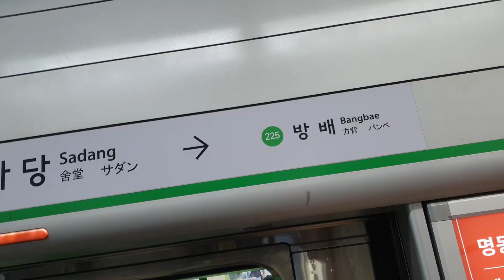서울교통공사 2호선 외선순환 열차,내선순환 열차 사당역 발차